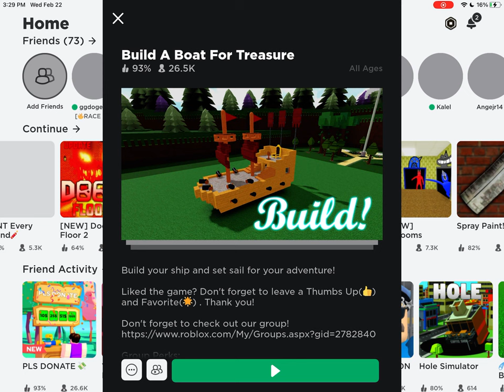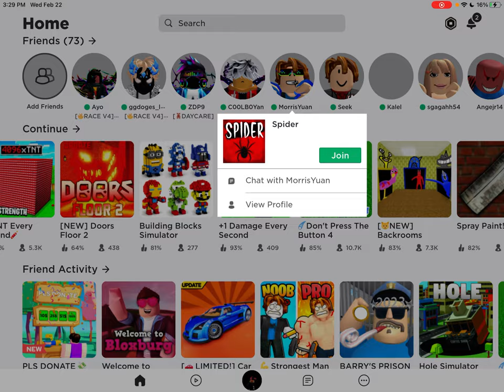Build a boat for treasure